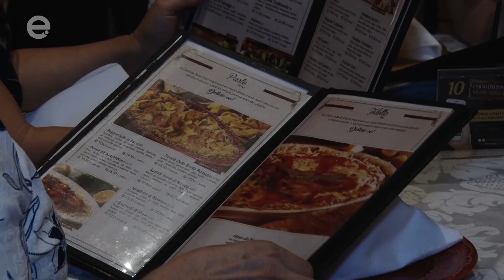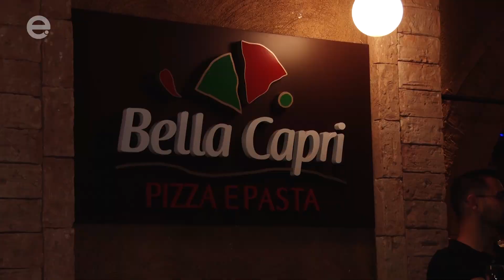Bella Capri, um pedacinho da Itália em Limeira